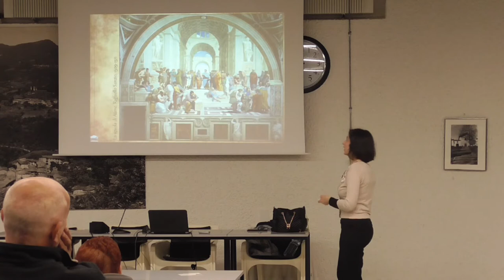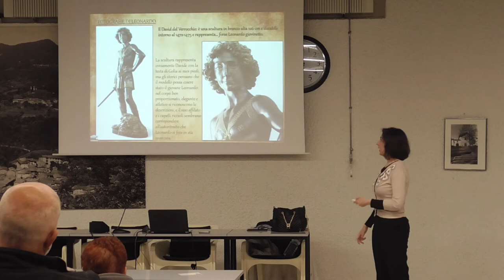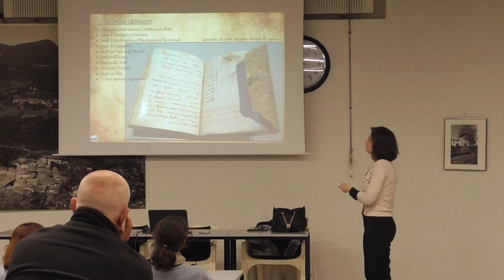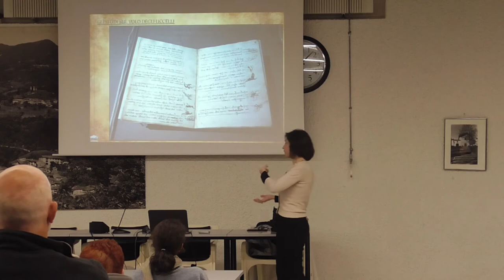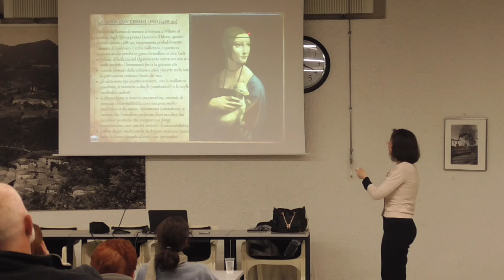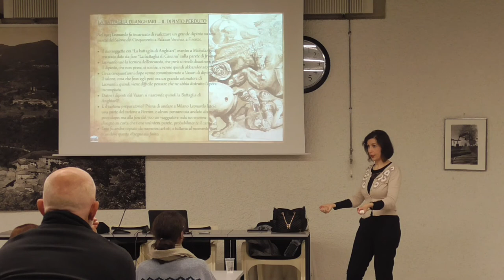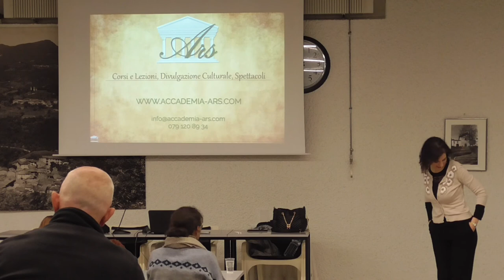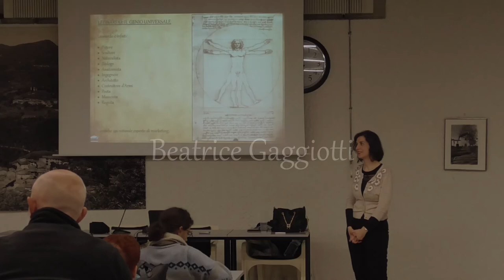LEONARDO DA VINCI | conferenza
LEONARDO DA VINCI | conferenza • (SUB ITA+ENG)

Conferenza su Leonardo Da Vinci, che ho tenuto il 2 maggio 2019 in occasione dei 500 anni.

Leonardo Da Vinci è stato una personalità eccezionale, uno dei veri grandi geni dell'umanità e, nella sua biografia, nei suoi dipinti, nelle sue opere, e nelle sue invenzioni, traspare tutta la sua incredibile genialità.
Pittore, ingegnere, scienziato, musicista, poeta, anatomo, inventore... e primo divulgatore, resta uno dei miei personaggi storici preferiti, ed è per questo che sono onorata di aver potuto dedicare una delle mie conferenze proprio a lui.

Unisciti a me in questo viaggio affascinante attraverso la vita e le opere di Leonardo da Vinci, uno dei più grandi geni dell'umanità. In questa conferenza, esploreremo il suo genio, la sua personalità, i suoi rivoluzionari disegni anatomici e i suoi preziosi taccuini.
E discuteremo in dettaglio alcune delle sue opere più famose, tra cui La Dama con l'Ermellino, La Gioconda, L'Ultima Cena, e La Battaglia di Anghiari. Questa conferenza offre una visione unica e approfondita del contributo di Leonardo alla scienza, all'arte e alla cultura.

Ho tenuto questa conferenza il 2 maggio 2019 presso il municipio di Coldrerio (Ticino, Svizzera), in occasione del Cinquecentenario di Leonardo Da Vinci.

Capitoli:
0:00 presentazione
2:21 introduzione
4:33 chi era Leonardo Da Vinci
16:55 aspetto fisico di Leonardo
22:49 i taccuini di Leonardo
25:58 la scrittura e la penna di Leonardo
29:00 i disegni anatomici
34:07 i disegni astronomici e di fisica
34:49 gli studi sul volo
40:23 gli studi sull'acqua e sulla guerra
44:09 La Dama con l'Ermellino
46:50 La Gioconda
54:28 L'Ultima Cena
58:23 La Battaglia di Anghiari
1:03:16 la morte e la tomba di Leonardo
1:05:58 conclusione e domande del pubblico

» SOTTOTITOLI IN ITALIANO PER NON UDENTI

Grazie di aver visto questo video, e grazie di aver letto questa descrizione.
Grazie se ti sei iscritta/o al mio canale, grazie se hai lasciato un mi piace e/o un commento, e grazie se hai deciso di visitare il mio sito e di seguirmi sui social.